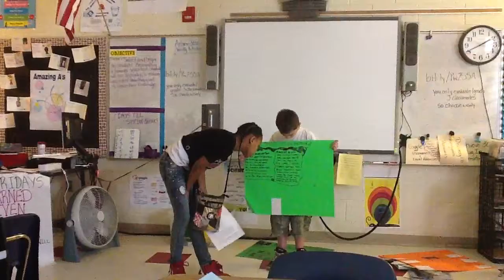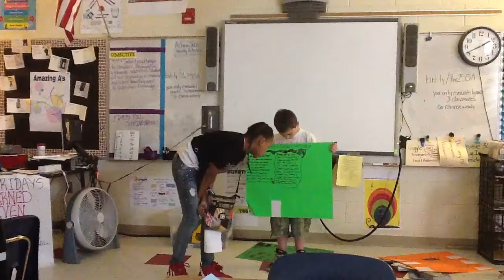Makayla Springs & Dale Henry